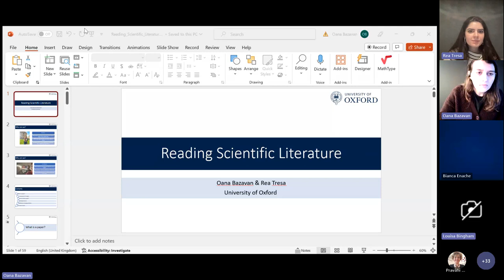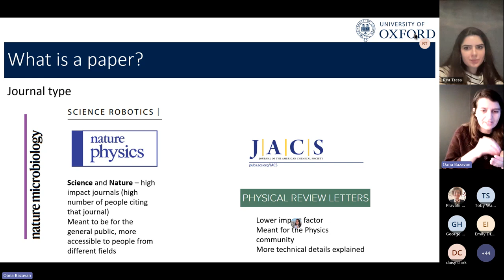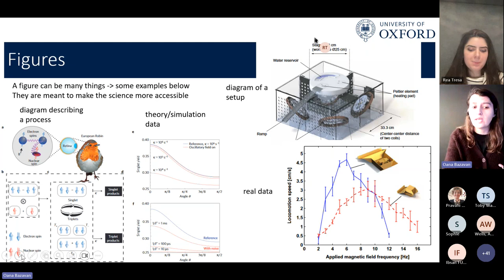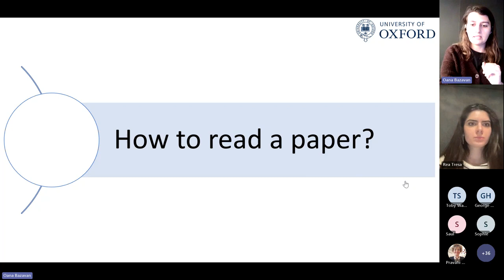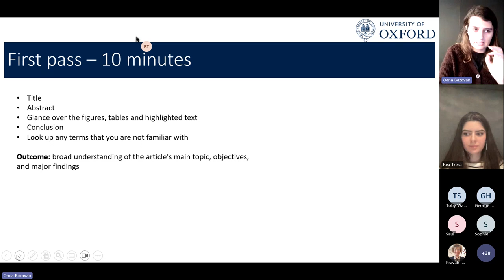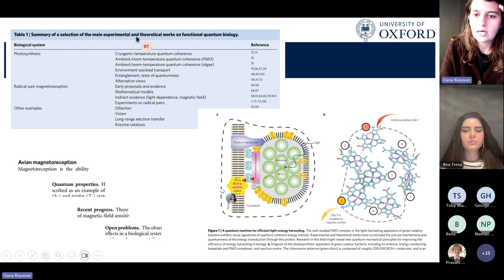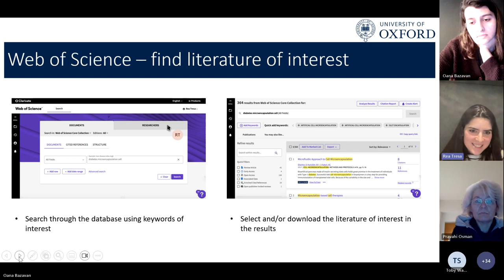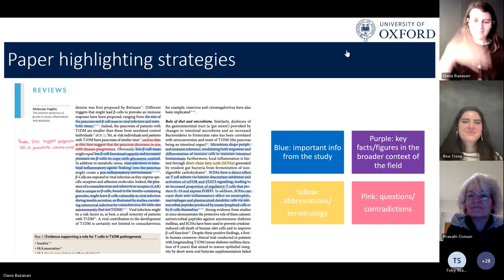Insight into Reading Scientific Literature